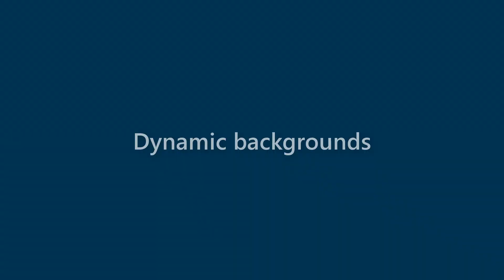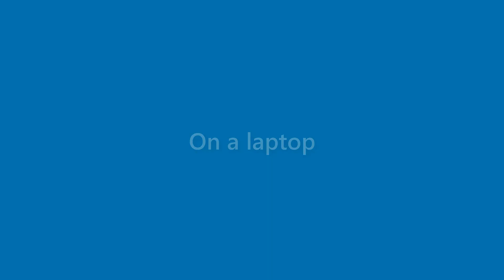Dana Moon - appearance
Name Look - Dana Moon - appearance. In this video we present "Dana Moon" name look and feel in various scenarios.
This video will cover:
How does "Dana Moon" look as a personal letterhead?
How does "Dana Moon" look on a business card?
How does "Dana Moon" look on a computer/laptop screen?
How does "Dana Moon" look with different background colors?
How does "Dana Moon" look with various fonts?